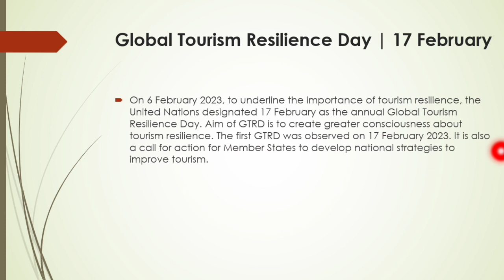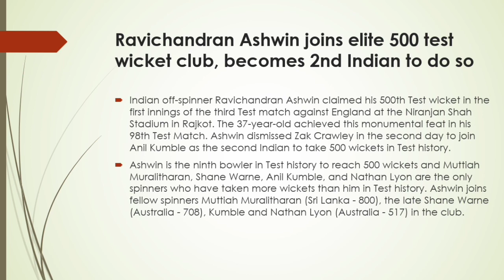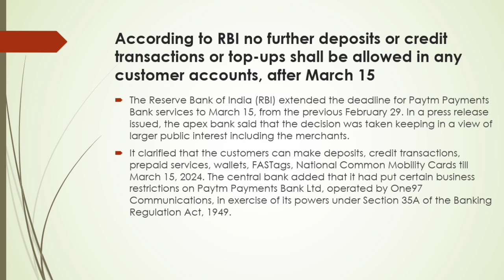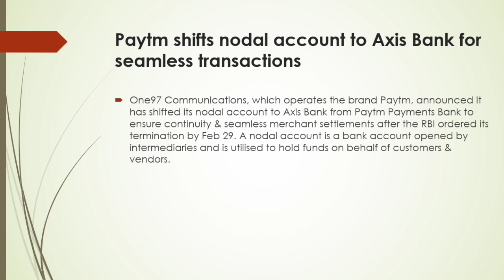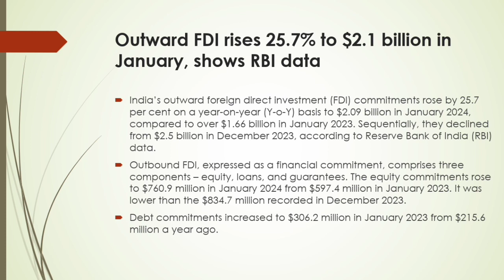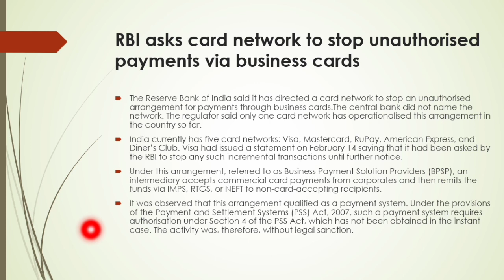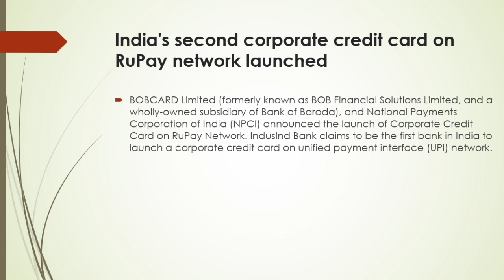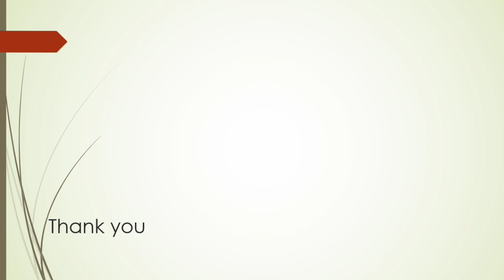Daily Current Affairs (18 February 2024) in Malayalam